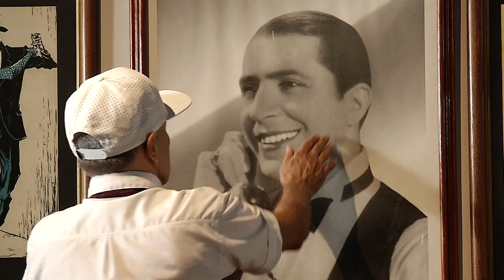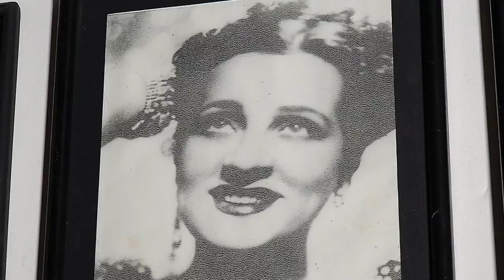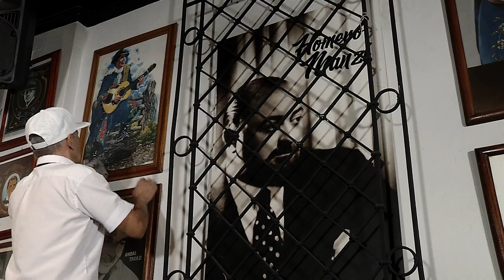Casa Cultural Homero Manzi [Ciudad en Escena] Telemedellín